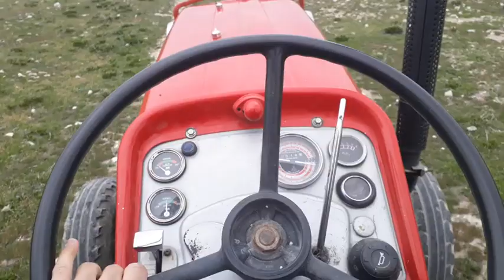Massey ferguson 168 turbolu+power gezinti